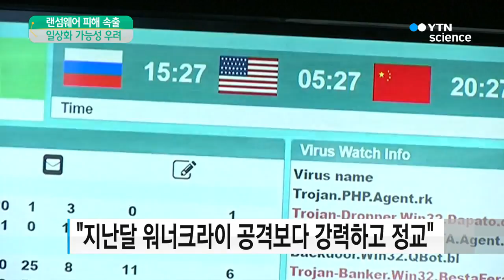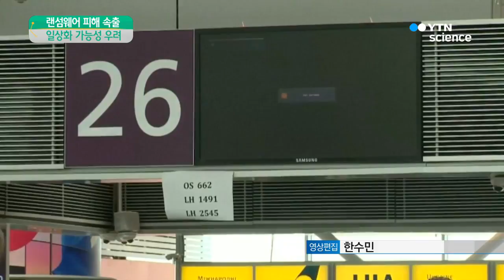'랜섬웨어 일상화' 우려...테러 못지않은 위협 / YTN 사이언스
[앵커]
유럽과 미국의 전산망을 강타한 동시다발적인 랜섬웨어 공격은 지난달 있었던 '워너크라이'보다 강력해 피해가 커지고 있습니다.

문제는 이런 사이버 공격이 앞으로 일상화될 가능성이 크다는 데 있습니다.

전 세계가 우려하고 있지만, 당분간 뾰족한 대책은 없습니다.

임장혁 기자가 보도합니다.

[기자]
우크라이나의 최대 국영은행입니다.

전산망이 이번 페트야 랜섬웨어 공격을 받은 뒤부터 영업이 중단됐습니다.

현금지급기도 작동을 멈췄습니다.

상당수 은행들은 물론 정부 주요 부처와 공항, 전력과 통신 등 기간시설들이 해킹에 노출되면서 나라 전체가 혼란에 빠졌습니다.

러시아 역시 큰 타격을 받았고 유럽 10여 개 국가와 미국, 인도 등에서도 피해가 속출했습니다.

내로라하는 다국적 기업들도 속수무책으로 당했습니다.

지난달 전 세계를 강타한 워너크라이 공격보다 강력하고 정교해 피해가 여러 달 동안 이어질 수 있다는 경고가 나오고 있습니다.

문제는 이런 해킹 공격이 앞으로 일상화되면서 전 세계에 테러 못지않은 위협이 될 가능성입니다.

[마이클 팰런 / 영국 국방장관 : 우리는 이제 정체 모를 '사이버 적'들을 상대해야만 하게 됐습니다. 그들은 암호화된 베일 뒤에 숨어서 어느 국가나 집단의 지원을 받으며 국가 기반 시설들을 노리고 있습니다.]

사전에 공격을 감지하거나, 사후에 해커들을 추적할 방법도 현재는 딱히 없어 보입니다.

[트로이 헌트 / 보안 전문가 : 랜섬웨어는 해커들에게는 매우 효과적인 수단입니다. 집에서, 편안하게 거실에 앉아 신원이 노출될 위험 없이 지구 반대편을 공격할 수 있기 때문입니다.]

우리나라는 이번 페트야 공격의 피해는 미미하지만 결코 랜섬웨어의 안전지대가 아니라는 데에 전문가들의 의견이 일치합니다.

YTN 임장혁입니다.